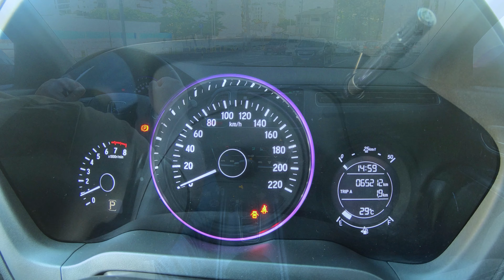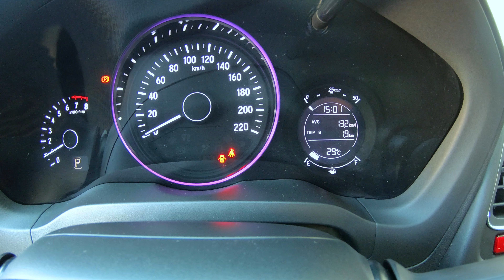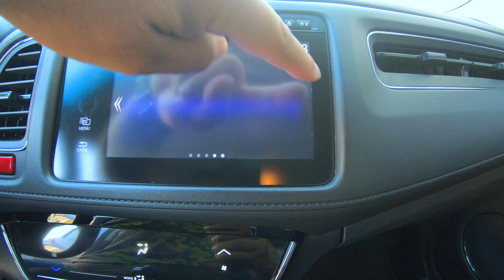Honda HR-V 2018 Touring Análise Completa com Detalhes Inéditos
Bem-vindo ao " Curioso por Carros "!

No vídeo de hoje, vamos mergulhar de cabeça na análise do Honda HR-V 2018 Touring, um SUV que promete combinar estilo, conforto e desempenho. Será que ele cumpre o que promete? Vamos descobrir juntos!

🔍 O que você vai encontrar neste vídeo:

Uma análise detalhada do design e funcionalidades do Honda HR-V 2018 Touring.
Comparação de desempenho e economia de combustível.
Avaliação do conforto e tecnologia embarcada.
Minha opinião sobre a relação custo-benefício deste SUV.
Não perca essa análise completa e descubra se o Honda HR-V 2018 Touring é o carro certo para você!

👍 Gostou do carro ? Me chama no Telegram

Curtir 👍
Comentar 💬
Compartilhar 📲

🔗 Links úteis:

👍 CURTA O VÍDEO se você gostou!